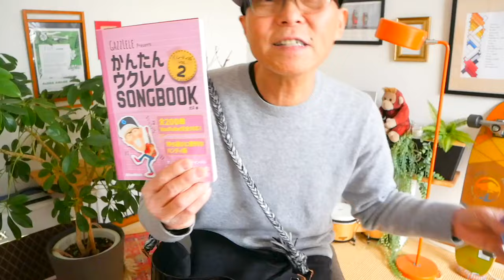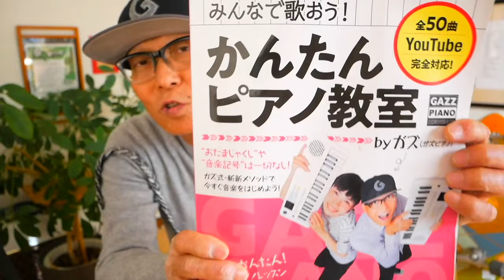【2024改訂版】ハナレイムーン・Hanalei Moon《ウクレレかんたんコード&レッスン》ハナレイムーン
・初心者Ver 2:59　・かっこいいVer 23:08

ガズレレでハワイアンの名曲を！ソングリスト

G-Laboガズレレ現在大好評にて販売予約受付中！
《G-Labo祭り》特価ありーウクレレたちの詳細はここ

NEWS▶︎▶︎▶︎《出版記念 -無料- イベントのご案内》
​5/11＠東京目黒にて！ガズの新刊【ごきげん！ガズレレデイズ〜GGD】 （主婦の友社刊）